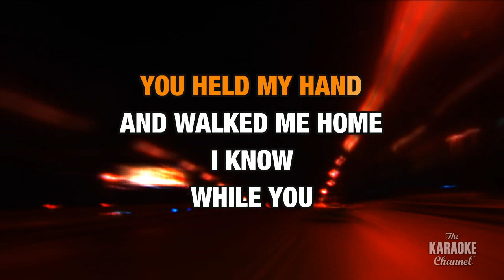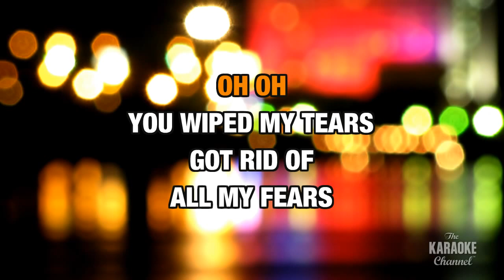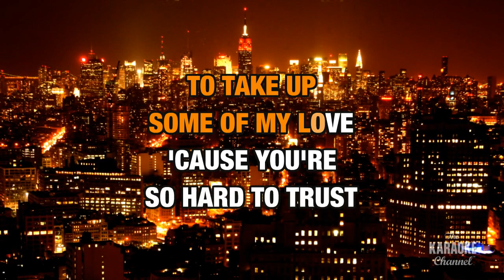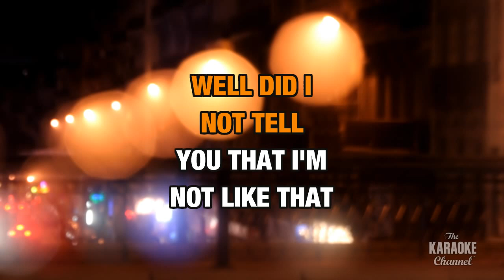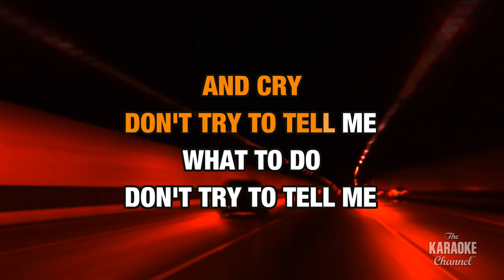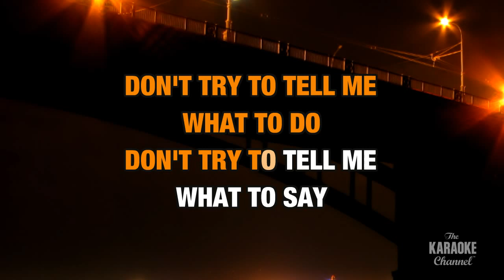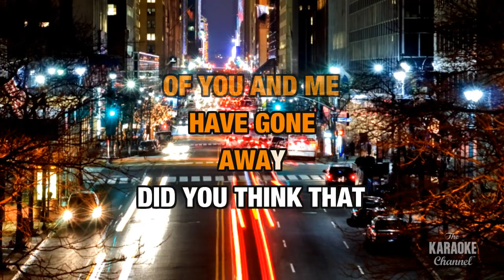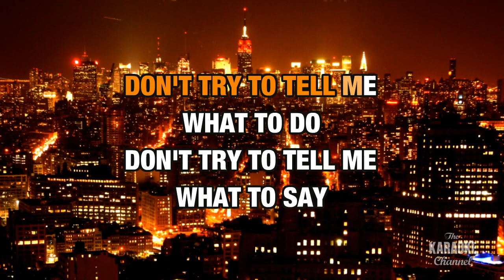Don't Tell Me : Avril Lavigne | Karaoke with Lyrics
Sing Don't Tell Me : Avril Lavigne wherever you go with the Stingray Karaoke mobile app.

Or build your own personal karaoke library by downloading an MP4 of Don't Tell Me : Avril Lavigne from the Karaoke Store